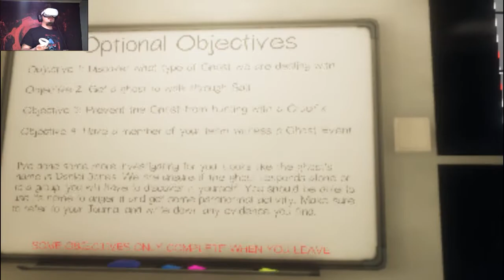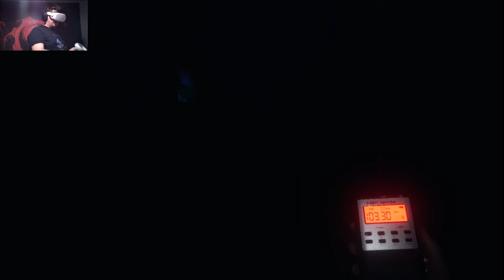Phasmophobia VR- why did i do this to myself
I played the VR version and regret everything.